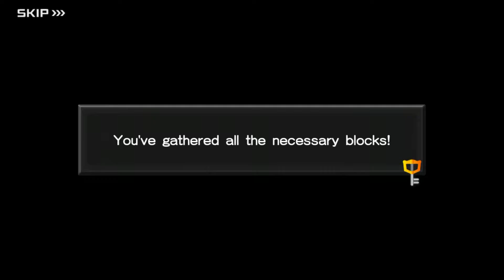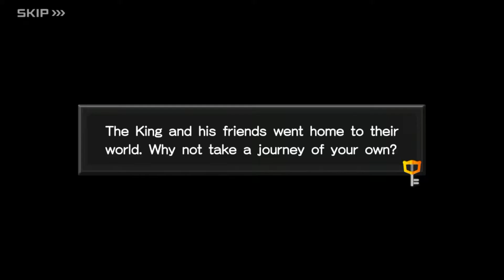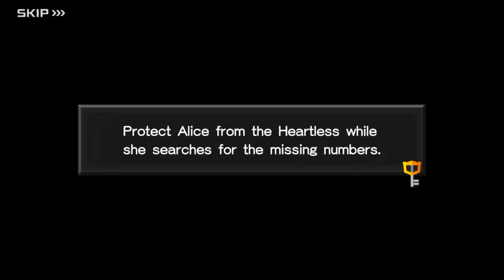Let's Play Kingdom Hearts Unchained X [No Commentary]| Part 11 - The Search For Gummi Blocks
(¯`·´¯) Ƹ̵̡Ӝ̵̨Ʒ ๑۩۩๑
`·.,(¯ `·´¯) ☆×╟╢℮║║O x☆.

¨°o.OⓉⓗⓐⓝⓚ ⓎⓞⓤO.o°¨